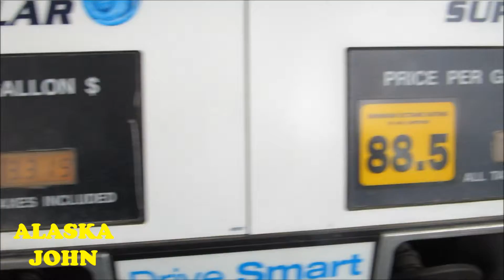ALASKA GAS PRICES - Anchorage Alaska - July 17th 2015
A look at gas prices (per gallon) in Anchorage Alaska on July 17th 2015.